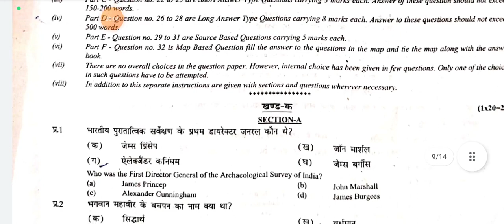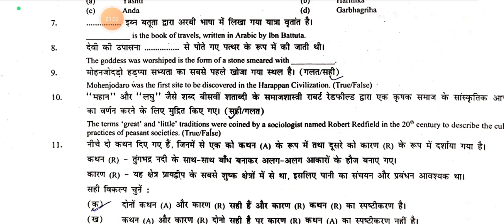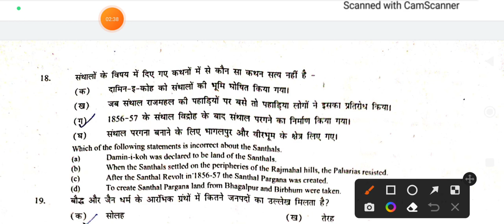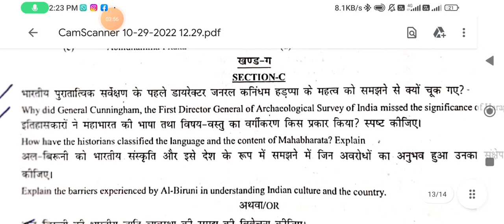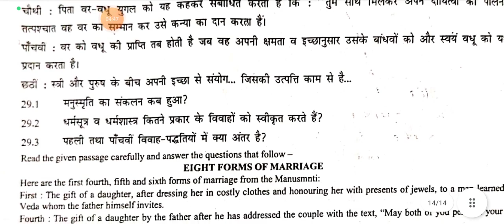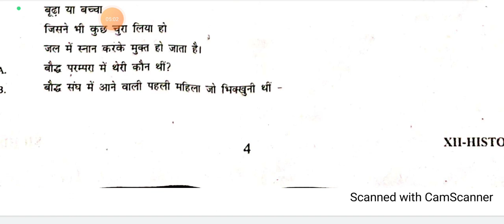CLASS 12th HISTORY SOLUTION-ANSWER KEY 2022-23 MID TERM EXAM ll HISTORY QUESTION PAPER CLASS 12